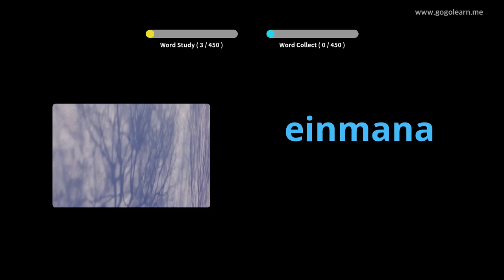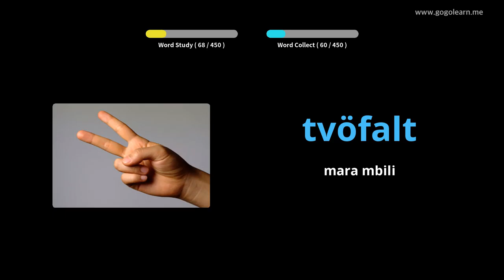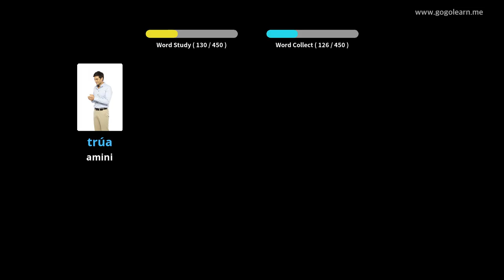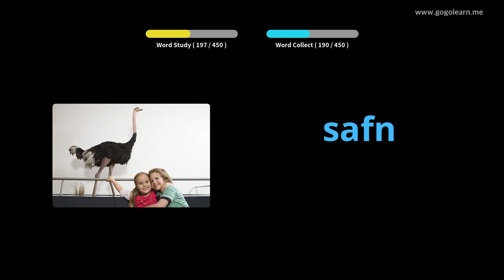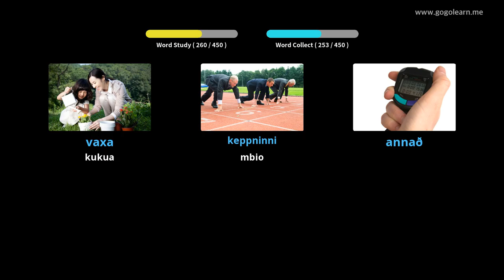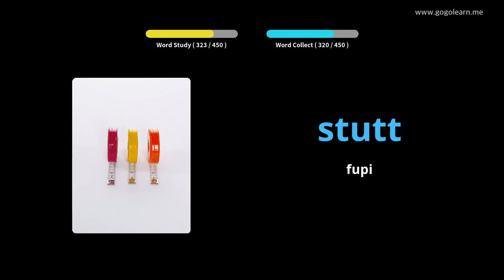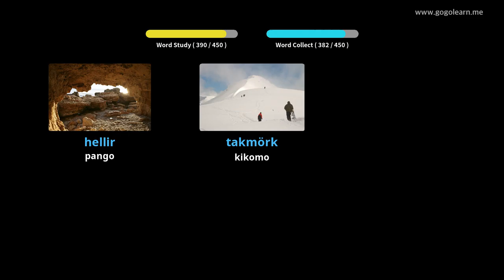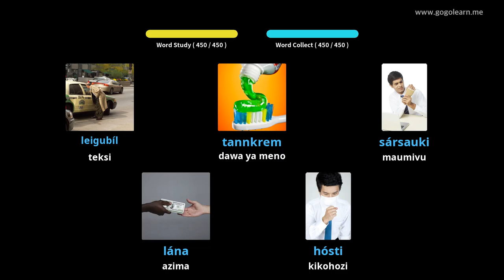Shule ya Msingi ya Vicabulary ya Kiaisland | Golearn